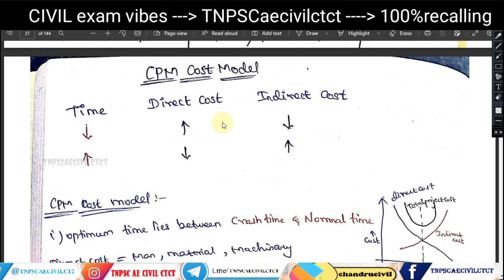cpm and pert in civil engineering|tnpsc ae construction planning management|CIVIL AE EXAM 2022 part7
TNPSC AE CIVIL ENGINEERING CPM
TRB SSC RRB JDO TNRD TAHDCO

tnpsc ae civil previous year question paper 2015